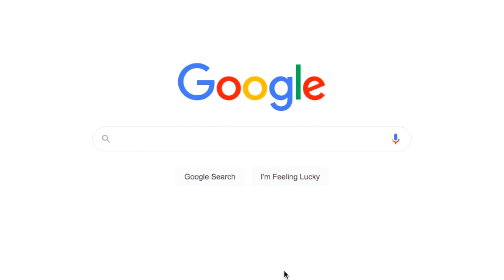When Eren Yeager and Koichi Hirose share the same voice actor (Part 2)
sorry pieck :(

Shingeki no Kyojin, Jojo's Bizarre Adventure, Diamond is Unbreakable, Yuki Kaji